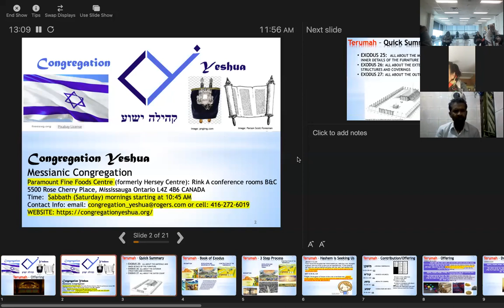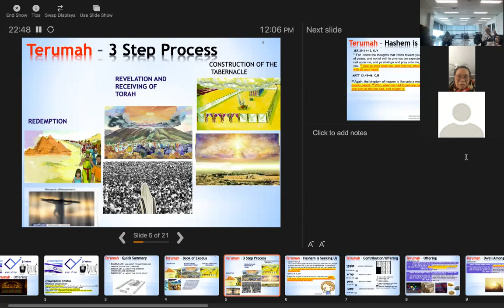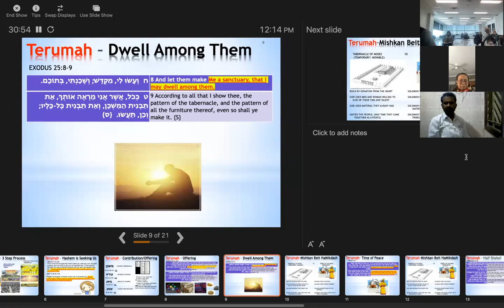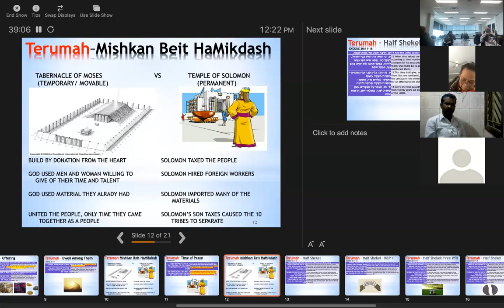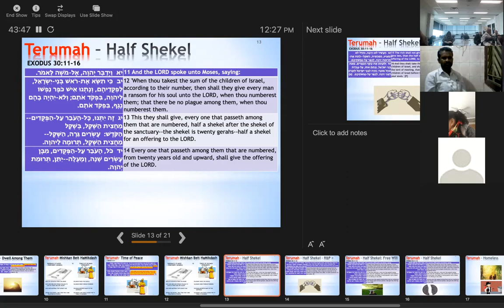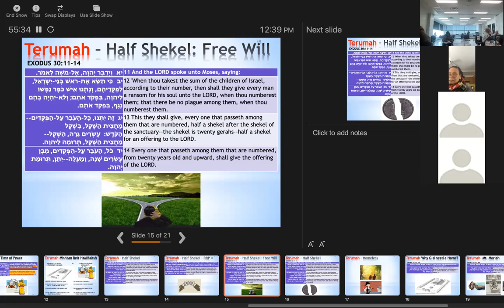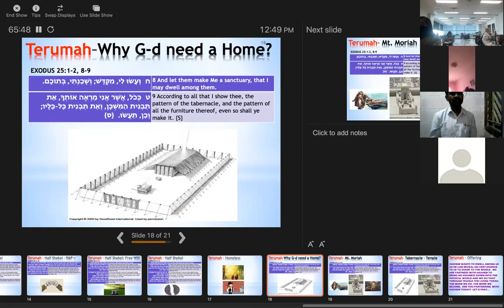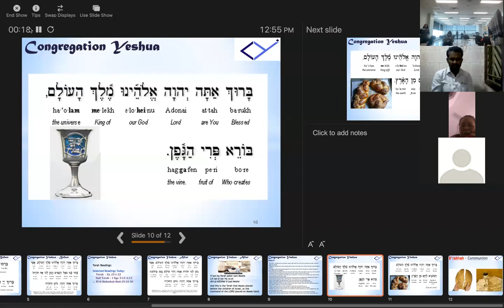Terumah Congregation Yeshua 5782